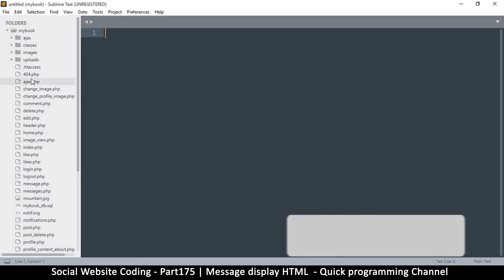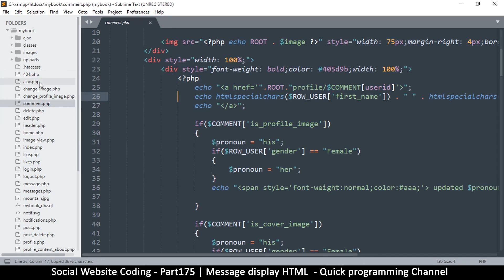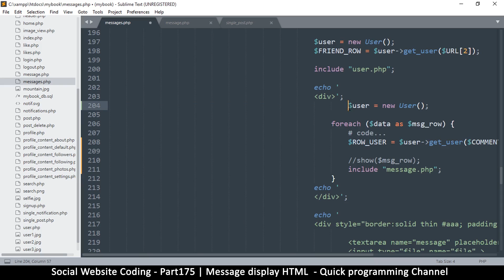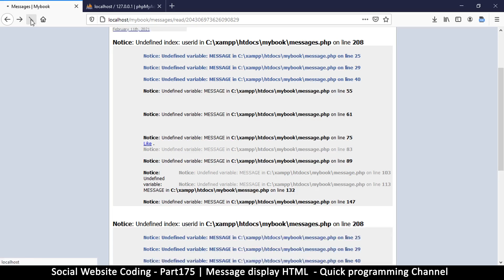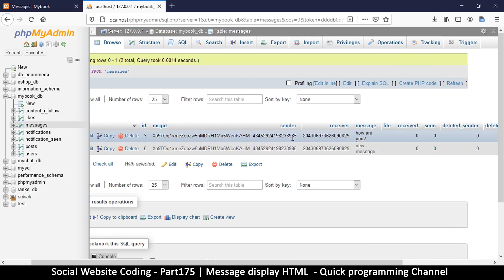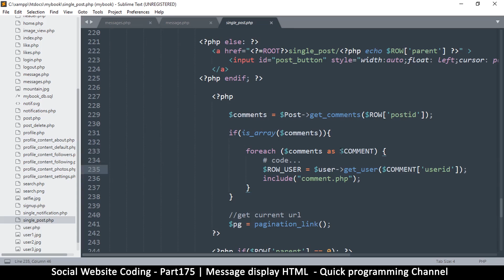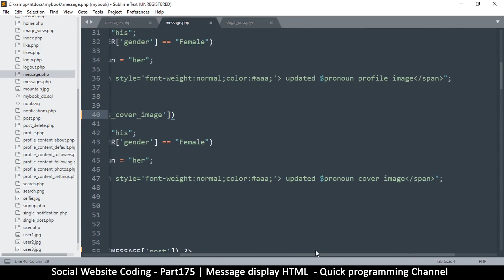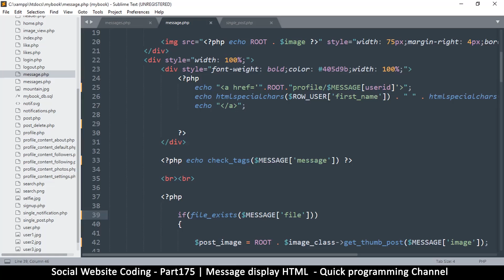Social Website from scratch - Part 175 - Message display HTML | OOP PHP with MYSQL Database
Additional changes and updates to the social website tutorial series, to improve its functionality.